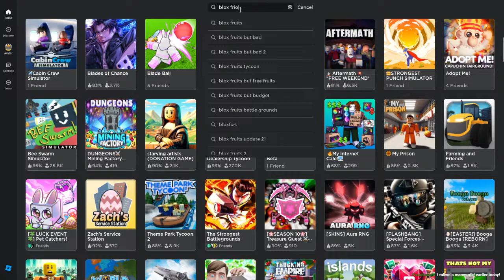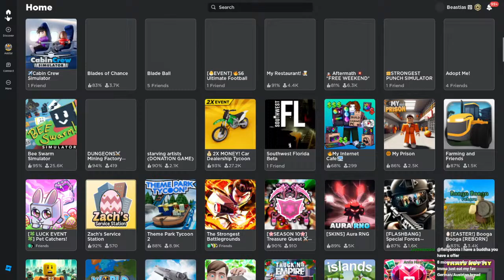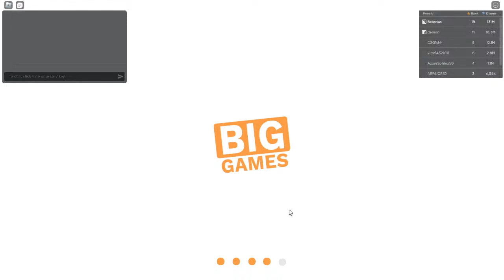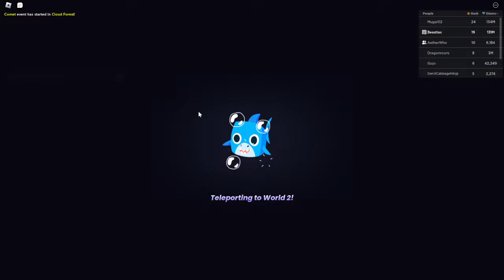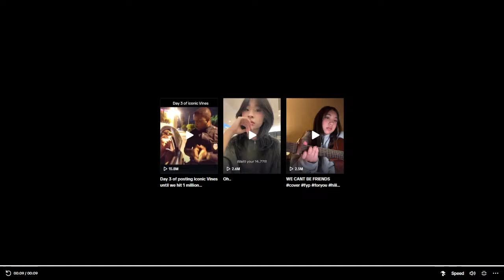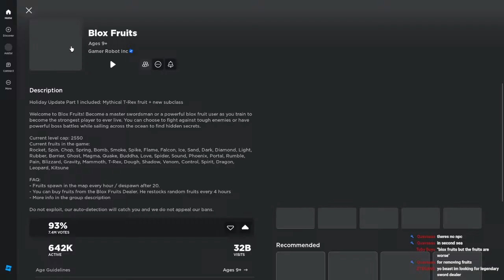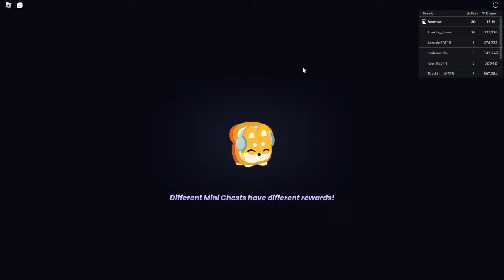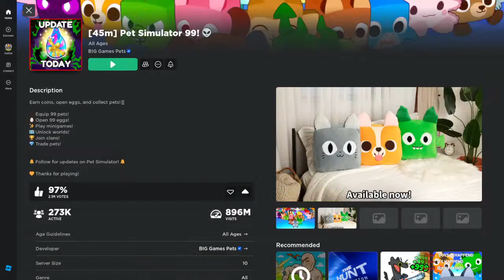NEW PET SIM 99 UPDATE! | BLOX FRUITS AFTER!! GIVING AWAY PETS AND GEMS!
best elemental dungeons and blox fruits streamer carrying subs and looking for evil drives, evil amulets, dash v2 and double jump also play pet simulator 99 pet sim pro player free pet